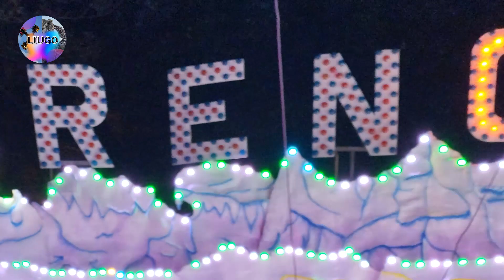Grenoble - Foire de Cambrai (France) 2023 Offride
Vidéo du Grenoble à la foire de Cambrai dans le Nord (France) du 11 au 21 août 2023 en offride de jour et de nuit